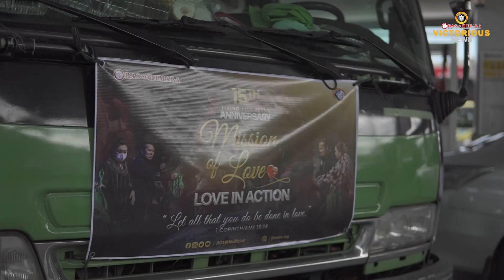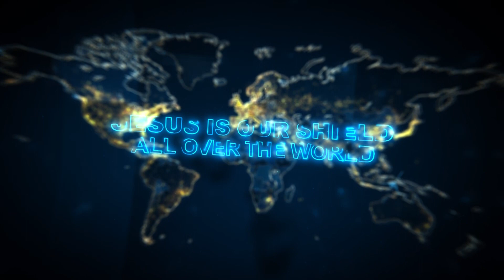Victorious News: The 15th Anniversary of Mission Of Love, Love In Action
𝐓𝐕 𝐏𝐑𝐎𝐆𝐑𝐀𝐌𝐒:
TV5
Free TV Channel 5
Tuesday - Saturday / 12:00 mn - 1:00 AM
Sunday - Monday / 12:30 AM - 1:30 AM

SOLARFLIX
via Digital TV and SatLite TV Channel 21
via Skycable and Cignal TV  Channel 16
via Cablelink Channel 33
via GSAT Channel 40
with 213 cable TVs nationwide
Daily / 10:00 – 11:00 AM

SOLAR SPORTS
with over 200 Pay TV operators nationwide
Daily / 2:00 – 3:00 AM